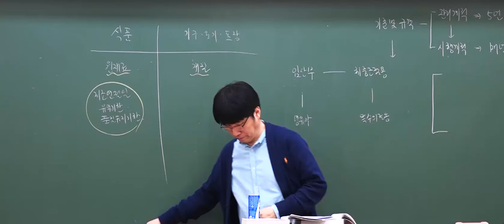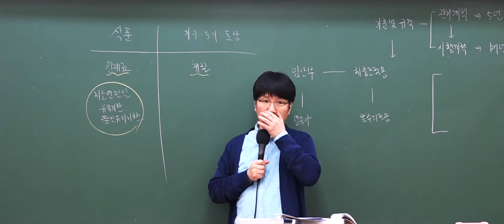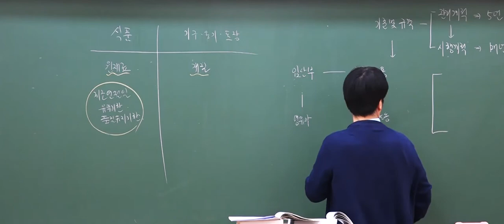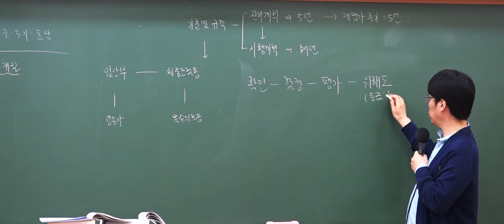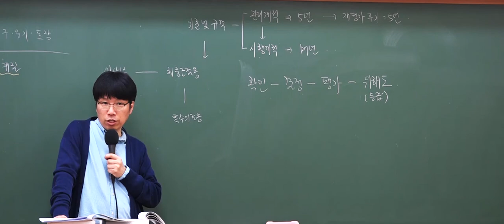9급조리직공무원 위생관계법규 '검사'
9급조리직공무원 이영화 교수님 위생관계법규 이론집중특강 6강 중 일부입니다.

 9급 조리직 대비 필수강좌
최근 개정된 위생관계법규 내용 완벽 반영
차원이 다른 조리직 단기 합격 강의로 합격을 준비하세요.